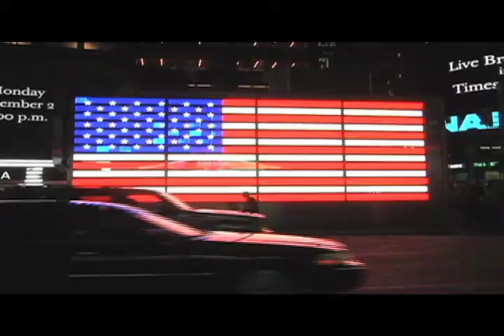New York extrema vigilancia atentado terrorista francia